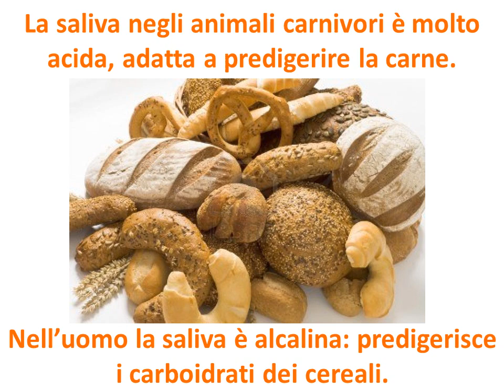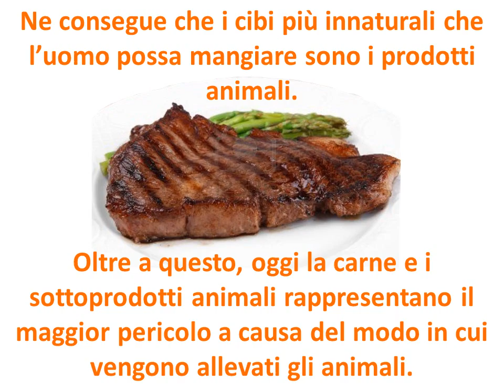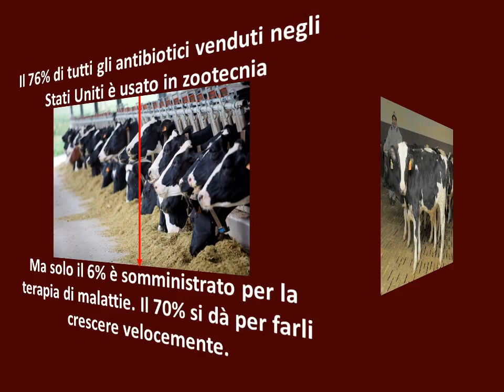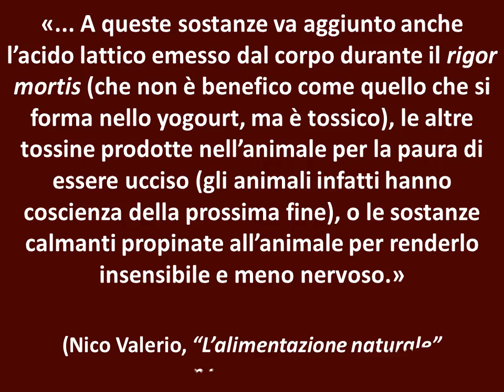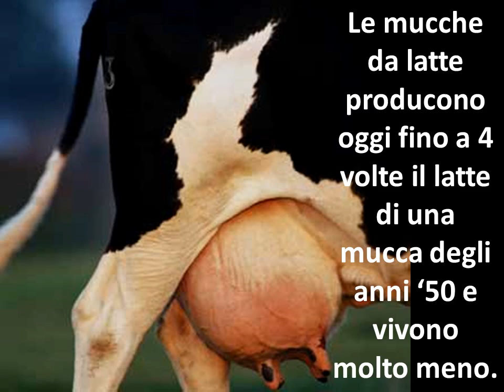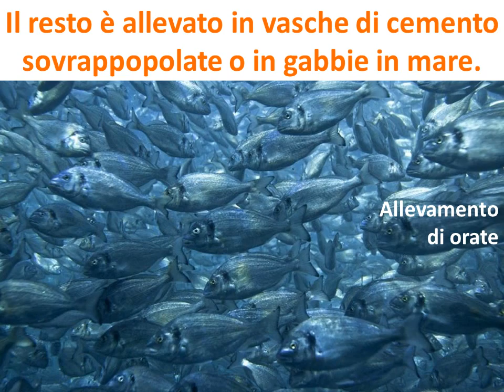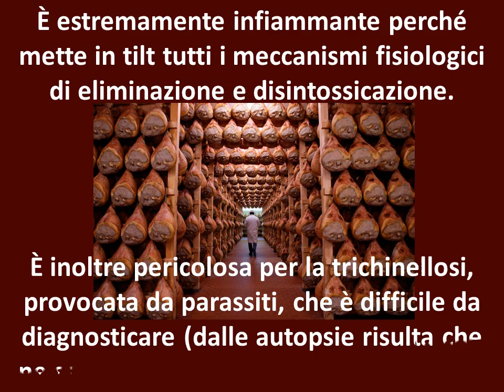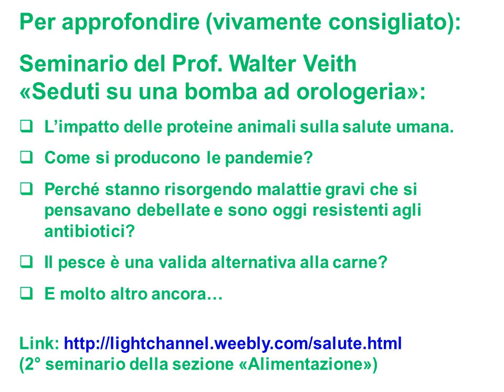6 Pericoli delle proteine animali